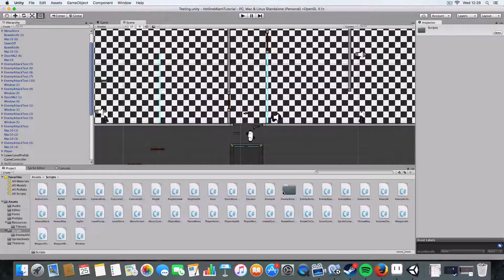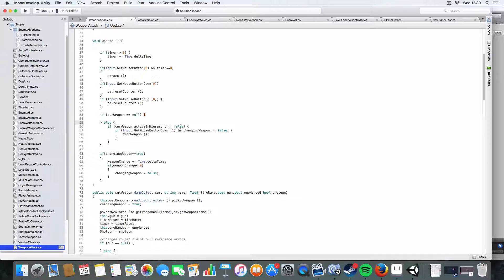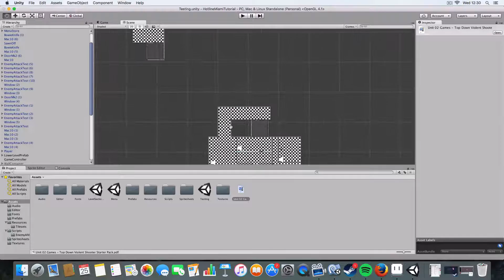#23 - Hotline Miami Clone in Unity - Asset Release & Bug Fix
Finally released the assets for the project, any sugestions for the next game to clone are welcome.